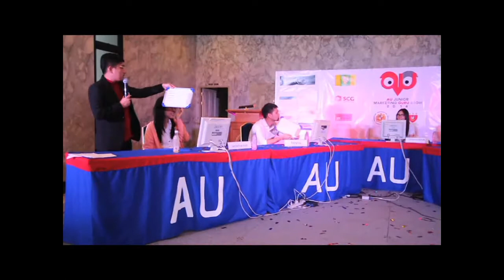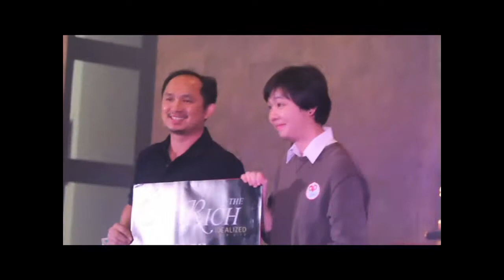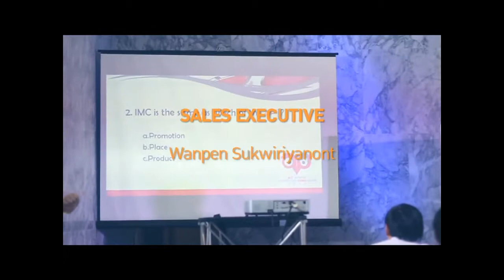AU Junior Marketing GURU Show 2014 By Block A Special Part 3/3